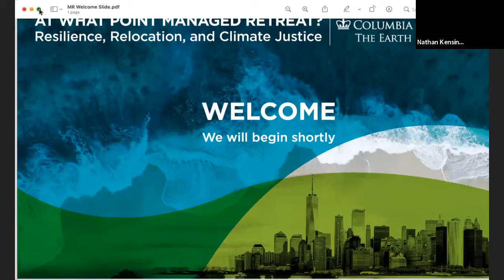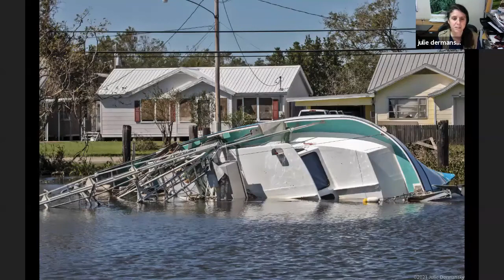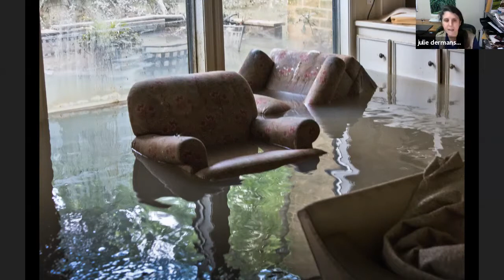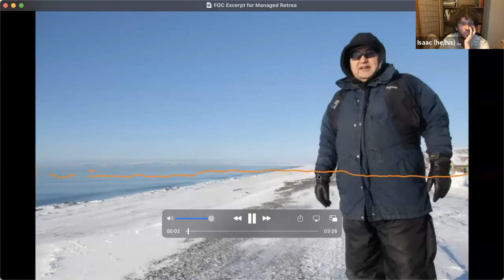Session 5C: Stories of Sea Level Rise: Creatively Communicating the Impacts of Climate Change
This panel will bring together five journalists and documentarians, who have creatively documented stories about managed retreat across the United States. Panelists will include author Elizabeth Rush, photojournalist Julie Dermansky, documentary sound artists Josephine Holtzman & Isaac Kestenbaum, and, as panel moderator, filmmaker and journalist Nathan Kensinger. Through examples drawn from their own works over the last decade, they will discuss their different approaches to communicating the impacts of sea level rise, which include writing, photography, film, journalism, podcasts, sound walks and video installations. This panel will consider larger questions about the challenges and ethics of documenting sea level rise, including strategies for documenting how other species and ecosystems are impacted by climate change, and creative ways to collaborate with communities that are undergoing managed retreat, in order to share their stories with a wider audience.